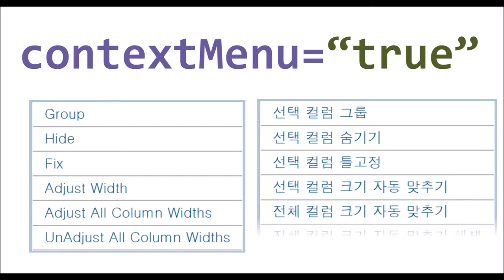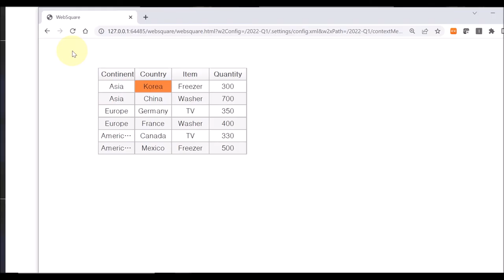GridView - contextMenu | WebSquare5 - Quick Guide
00:00 Introduction
00:06 Goal
00:15 Usage
00:25 DEMO
01:39 End of DEMO

Shows context menus upon end user’s right-clicking on the GridView.

Related API
   contextMenu